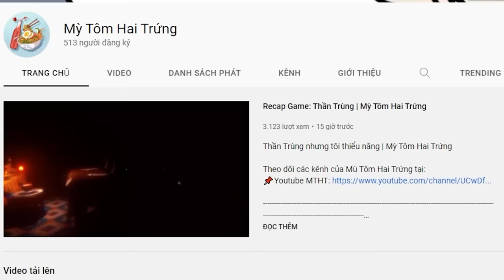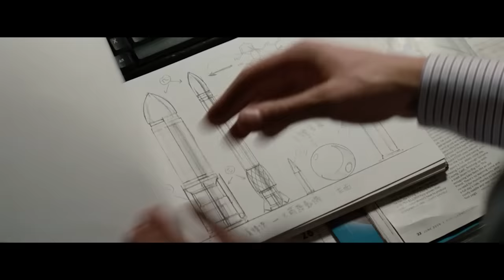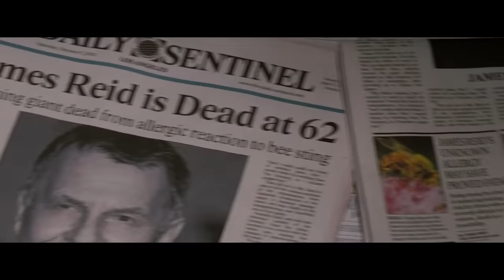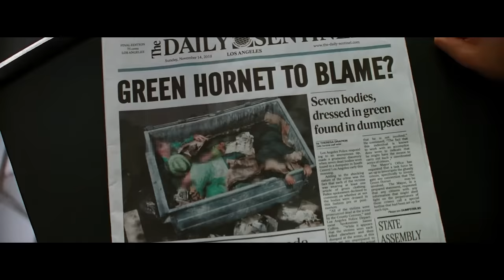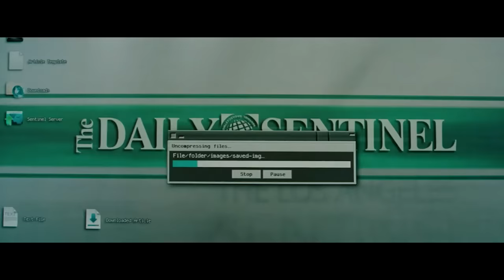Muốn trở thành siêu anh hùng thì phải có phụ tá là người Á Châu | Recap Xàm #316 : Green Hornet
Giọng đọc: Vui Vẻ

Mobile: Mr. Nguyễn Văn Linh
Zalo (nhanh nhất) và SĐT: 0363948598